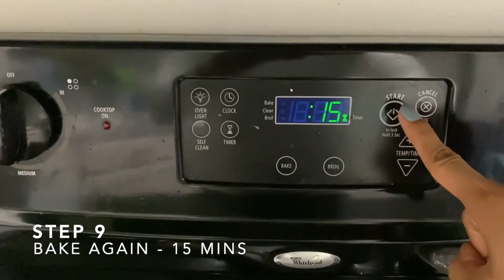HOW TO MAKE BAKED CAULIFLOWER WINGS | Vegan Recipe | Easy & Delicious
Here's an easy to follow recipe for the best baked cauliflower wings!

ASHLEY: @AshJustine
DARIUS: @Darius_James
ASHLEY'S MOM SUPPORT PAGE: @TheNotSoPerfectMomCO